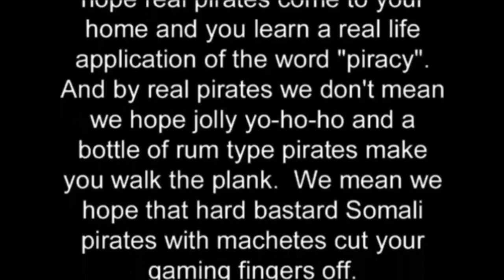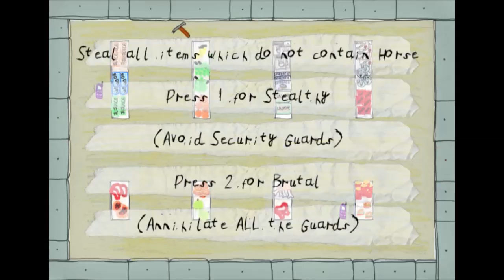NotGTA5 - Ep. 2 - GET A NEW CAR!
This is the oddest game i have ever played.. NOTgta 5 ... made by NotGames..